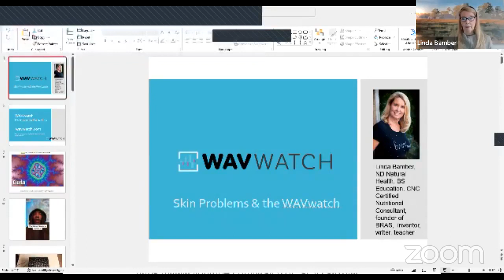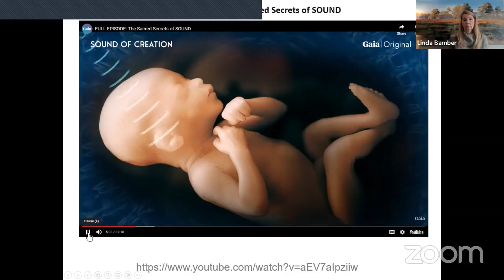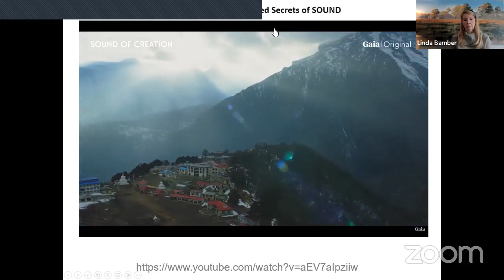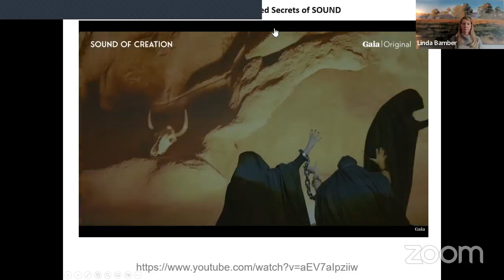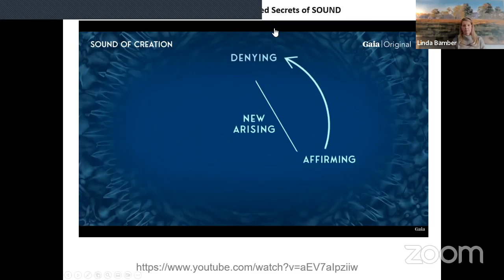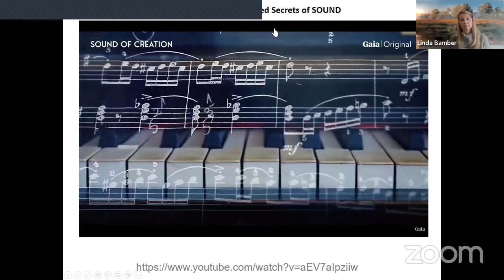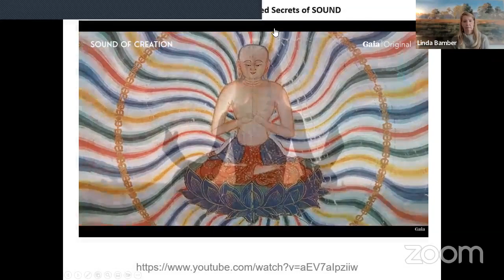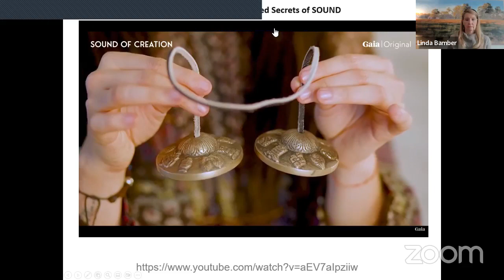Cymatics: How Sound Affects Our Vibrational Energy | WAVwatch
Have you ever heard of the term cymatics or visible sound effects? It refers to studying how sound waves affect physical matter, creating beautiful geometric shapes and patterns.

But what's interesting is that these shapes and patterns are not just visually appealing, they also have a profound effect on our vibrational energy.

Our bodies are made up of energy, and when we come into contact with these patterns, they can affect us subconsciously.

Some believe that exposure to these visual sound effects can even mend our bodies and balance our chakras. It's fascinating how something as simple as sound waves can have such a powerful impact on our well-being.

Tune in to Facebook Live and join inventor Linda Bamber as she discusses the remarkable WAVwatch!

More Questions?